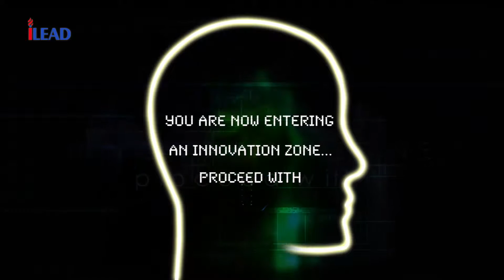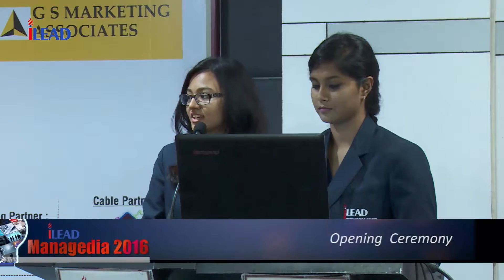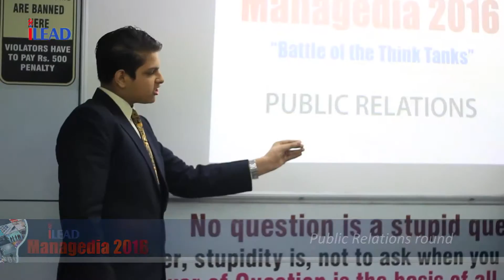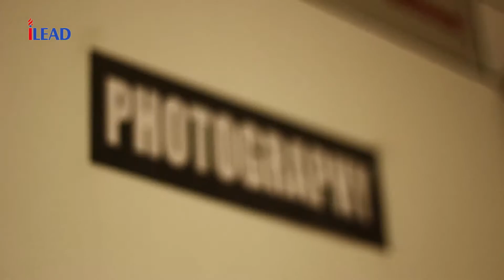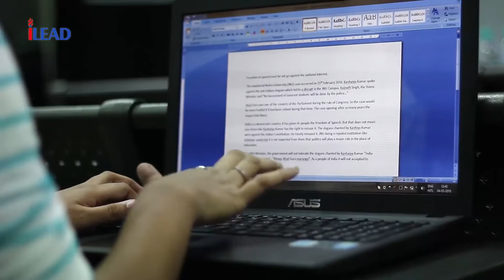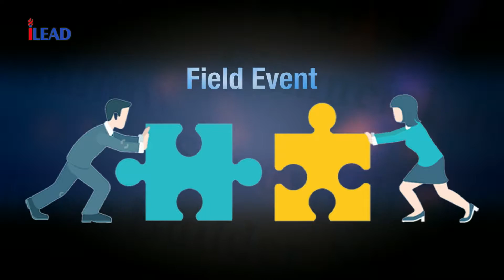College Fest, Prom Night Video - Managedia 2016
The Institute of Leadership, Entrepreneurship and Development (iLEAD) held its annual fest, Managedia 2016 last week in its campus on the 4th and 5th of March. In its third year, the event not only lived up to the hype but this time it was phenomenal. A brilliant trailer had already set the countdown for the show, which was followed by a plethora of nail biting rounds for this year’s theme ‘Battle of the Think Tanks’. With an emphasis on innovation, ‘Managedia 2016’, iLEAD’s Management and Media fest garnered rave reviews from many.

Fest Covered by iLEAD productions, we do what we truly love to do: conceptualizing and creating audio-visual productions.